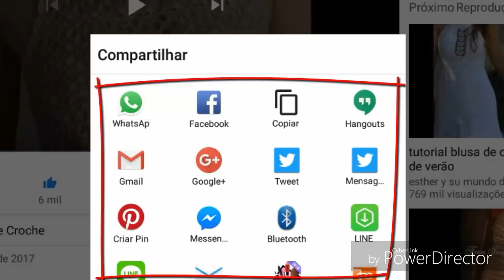LIVRO DE 262 PONTOS EM CROCHE PONTO FANTASIA 188 HD